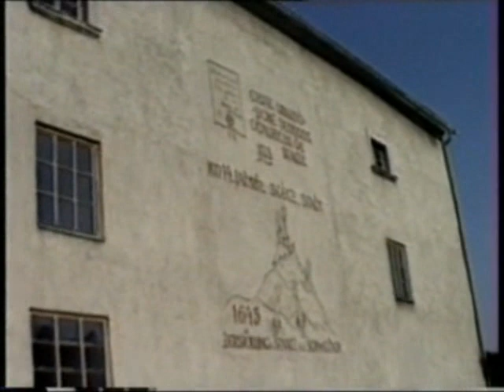Duke University Wind Symphony concert in Staatz, Austria, October 4, 1987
Duke University Wind Symphony concert in Staatz, Austria, October 4, 1987.  One of several concerts given by the DUWS throughout Europe as part of its study abroad program in Vienna, Austria, in fall semester 1987.   Conductor Dr. Paul Bryan celebrated his 100th birthday on March 7, 2020.  Multi-platinum record-selling musician, composer and producer Ben Folds was part of the percussion section.